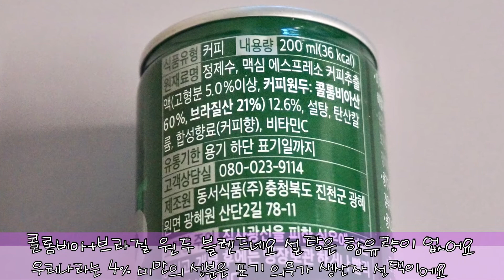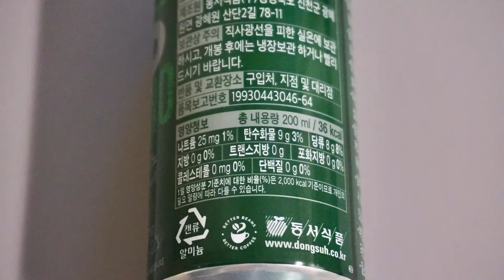맥심 티오피 스위트 아메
동서 맥심 티오피 스위트 아메리카노 200ml을
리뷰합니다